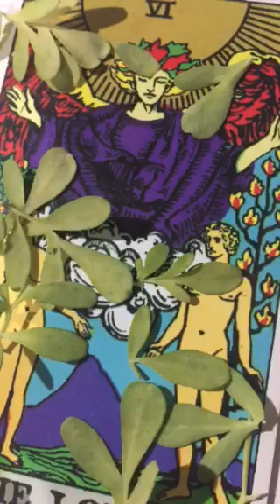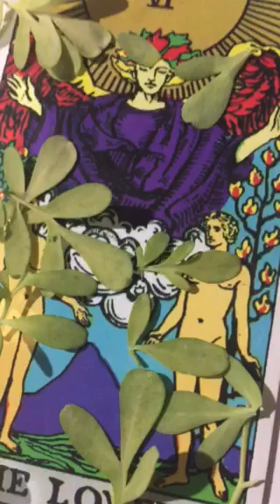Tarot card of the day June 18th 2017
Readings done 24-72 hrs after payment is recieved
15 minute tarot readings $25/15mins
30 minute tarot readings $50/30mins
50minute tarot reading $75/50mins
Pendulum readings
15 minutes $30
(ALL READINGS/spiritual coaching/ classes DONE OVER THE PHONE OR THROUGH SKYPE)
Interpretation of cards $10/10cards
Tarot card classes $75/1hour

Kits-love/money /protection $65/
combinations 108$+$7shipping
1 question 1 answer $5 via email only
Spells-return to sender/money/love /return to me/law stay away $280